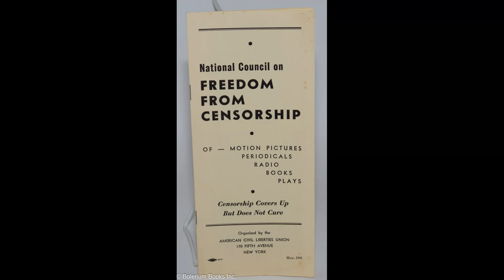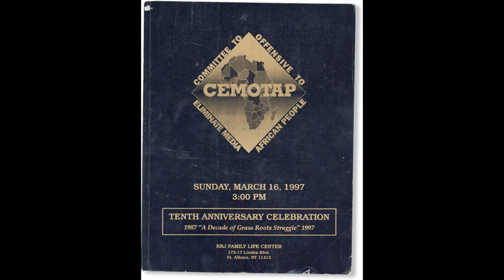Lynn Samuels on WABC Upset About Talk Radio Censorship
In this approximately 1995 segment, Lynn Samuels reacts to CEMOTAP (The Committee to Eliminate Media Offensive to African People) in their efforts to have station manager Phil Boyce along with Curtis Sliwa, Lionel, Ed Koch and Rush Limbaugh fired, seeing them as racist talk hosts.  Although Lynn was safe being the token “Liberal” talk host, she was against any speech or point of view being censored if seen as offensive.  Of course, Lynn always attracted callers who didn’t exactly agree with her as well as those who did.